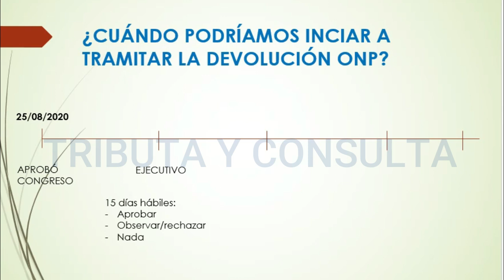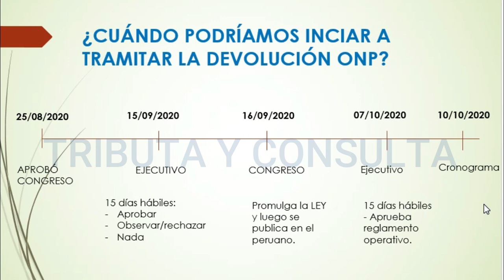DEVOLUCIÓN ONP| RETIRO DE ONP| ¿DESDE CUÁNDO PODREMOS SOLICITAR EL RETIRO DE LA ONP? ¿QUÉ FALTA?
El congreso aprobó el retiro de los aportes de la ONP hasta S/4300 para los afiliados activos e inactivos, también estableció que para las personas que han aportado menos de 20 años y tengan más de 65 años de edad podrán retirar el 100% de sus aportes.

¿Cuánto me corresponde de retiro o devolución de ONP?